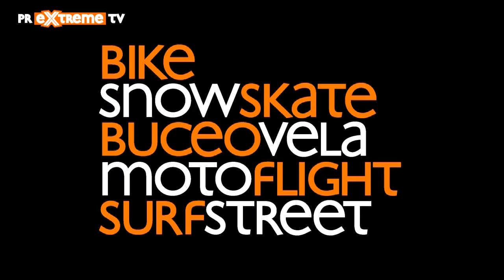Luka Melloni entrevista a Josep Gil - 360extrem Ctro Freestyle Indoor Andorra - Burn by PRExtreme TV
Los riders se entrevistan! Luka Melloni nos presenta a Josep Gil en la inauguración del primer centro Freestyle Indoor en Andorra llamado 360extrem.

Cabe recordar que PRExtreme TV Channel ha sido el único medio que ha asistido al evento invitado x Burn España.

Ahora puedes ver estos y otros contenidos dentro de nuestra plataforma del Canal PRExtreme TV para toda España x TV!